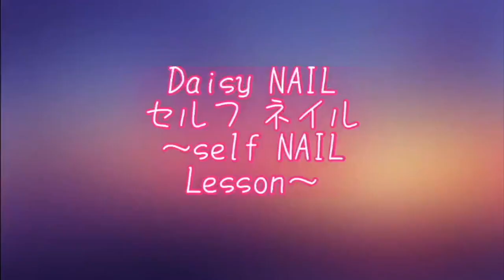簡単♡セルフネイル【シルバーアクセサリーネイル】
今回はセリアジェルと楽天で購入したメタリックシルバージェルを使って
シルバーアクセサリーネイルを作ります♪

セリアジェル使用カラー
・DarkBROWN
・BLACK
・WHITE
・MINT
・DenimBLUE
・NON-WIPE TOPCOAT

アニューム ANNUUM メタリックジェル3g シルバー【ジェルネイル/カラージェル/メタリック】